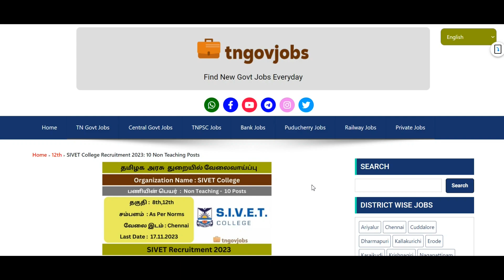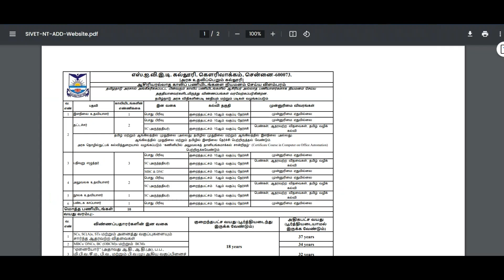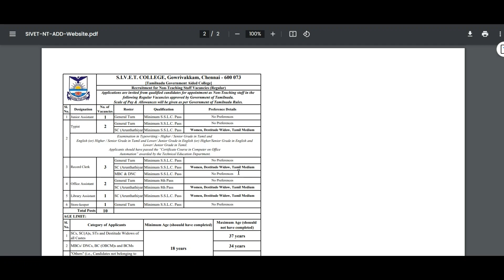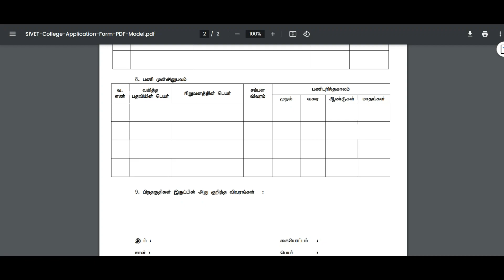S.I.V.E.T College Recruitment 2023 | 10 Non Teaching Posts | Regular Basis Jobs👉TN GOVERNMENT JOBS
S.I.V.E.T College Recruitment 2023 | 10 Non Teaching Posts | Regular Basis Jobs 👉 TN GOVERNMENT JOBS👉TAMIL NADU GOVERNMENT JOBS